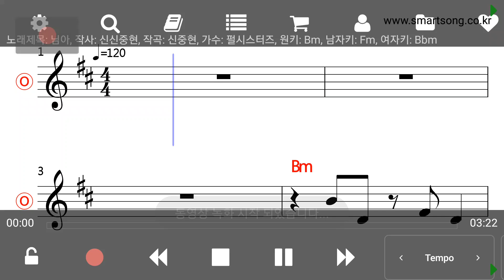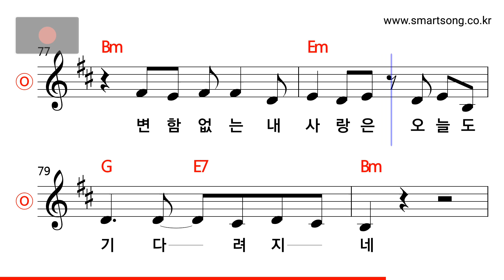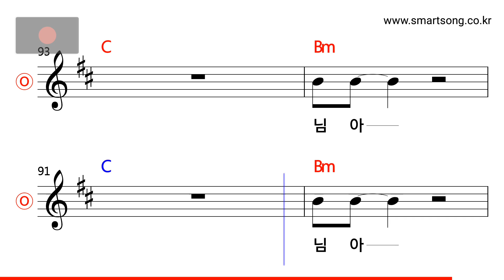펄시스터즈 - 님아 MR